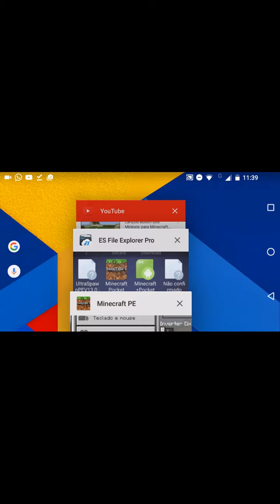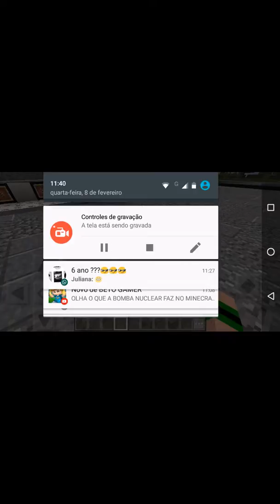Como instalar addons, texturas e mapas pelos arquivos .mcpack e .mcworld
Vídeo de hoje: Como instalar addons, texturas e mapas pelos arquivos .mcpack e .mcworld

                 Falou mocinhos e mocinhas!!!